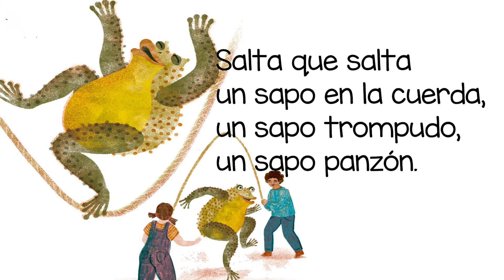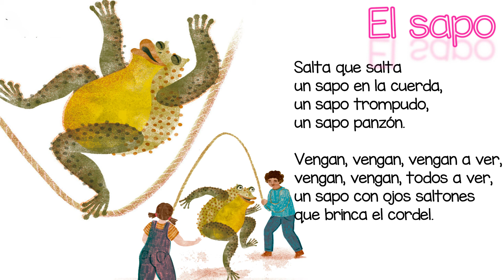El sapo Víctor Terán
El sapo Víctor Terán, libro del lecturas primer grado educación primaria, página 60 y 61